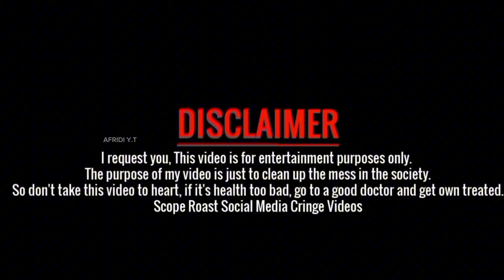লাইলী মজনুর পারিবারিক খেলা ভাইরাল 🌝 Prince Mamun Blue Fariya Laila Roasted By I'm Afridi...💥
VIDEO TITLE : লাইলী মজনুর পারিবারিক খেলা ভাইরাল 🌝 Prince Mamun Blue Fariya Laila Roasted By I'm Afridi...💥

Thambile From My Freind I'm Sagor ❤️